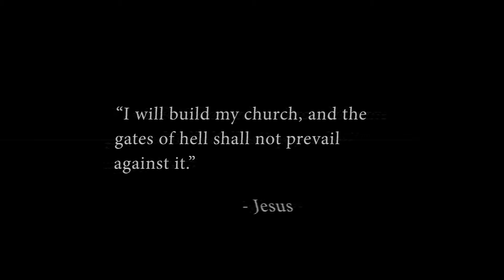CLC 25 1 INTRO